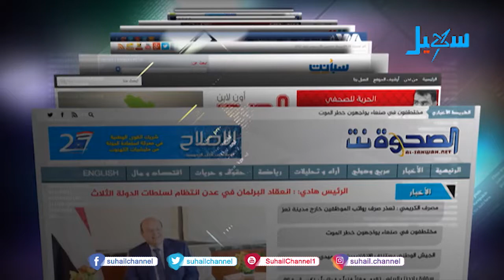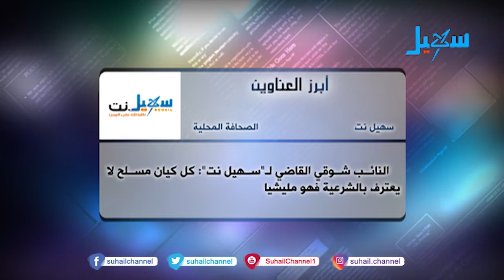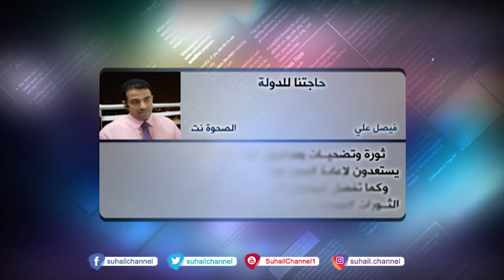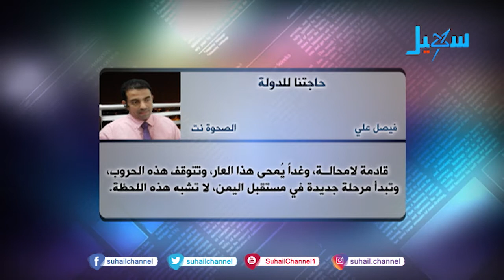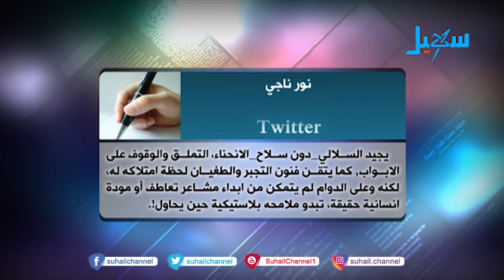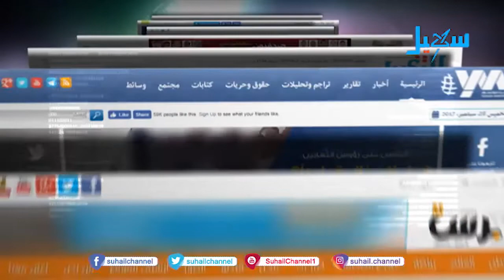حديث الصحافة ( 4-7-2020)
التردد الجديد للقناة على مدار النايلسات (11603 افقي H ) تقديم | احمد الفرحان